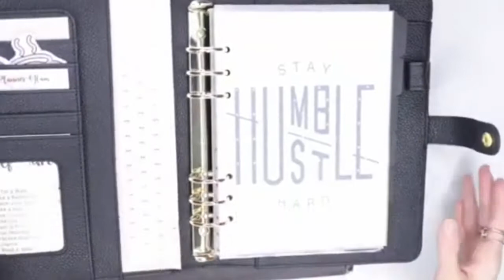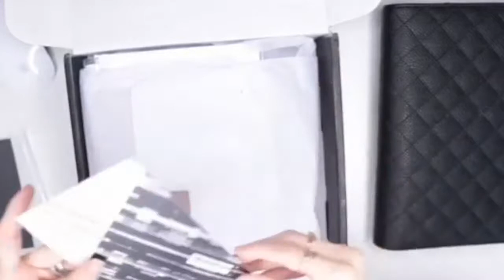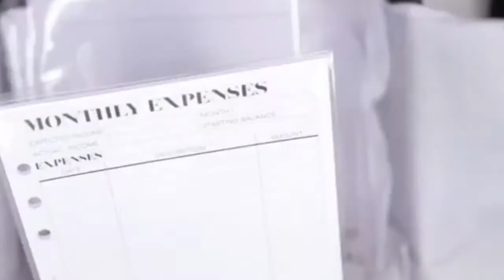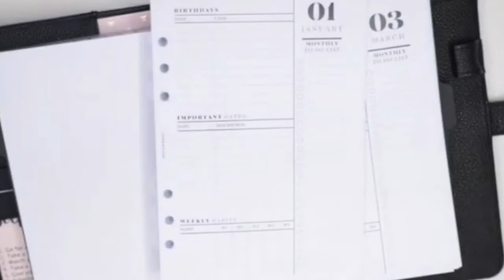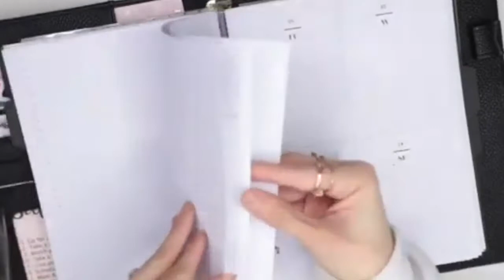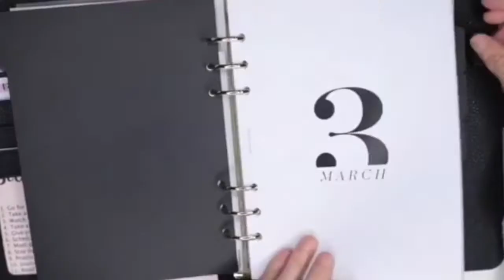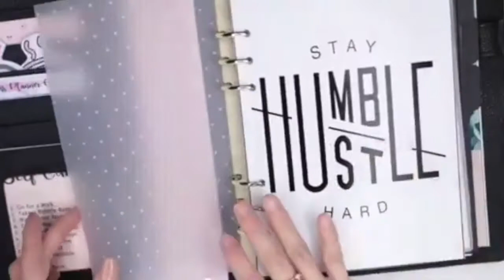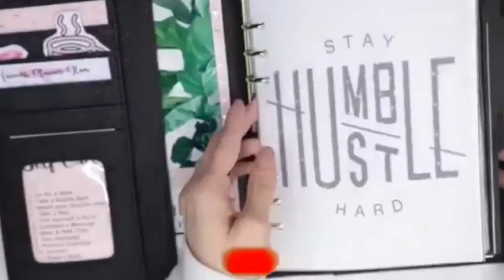2022 planner journal set up Ft. Cloth & Paper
Hello everyone! In today’s video watch me set up my new 2022 journal.

All products are from cloth & paper.